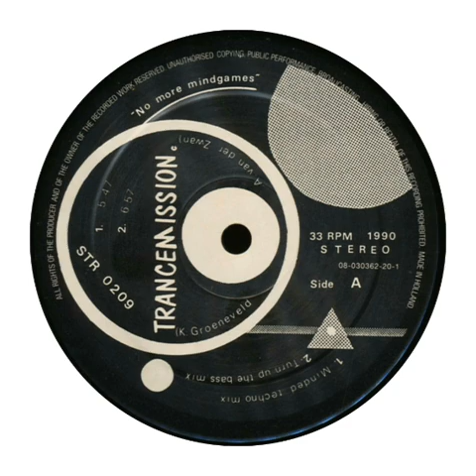Trancemission - No More Mindgames (Minded Techno Mix)